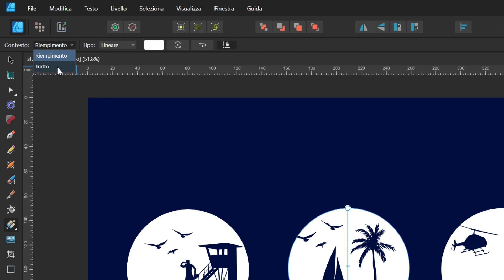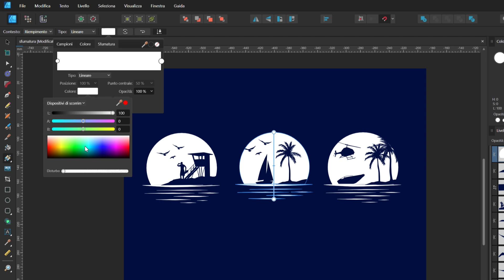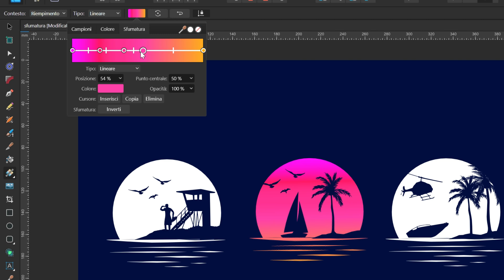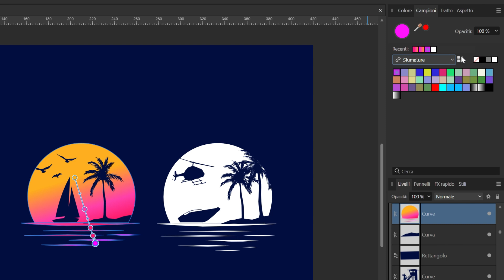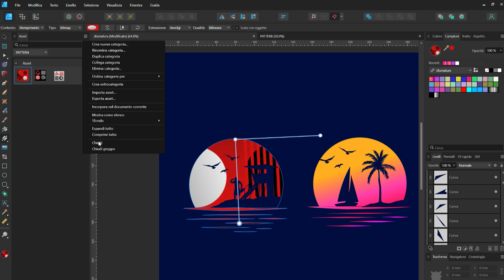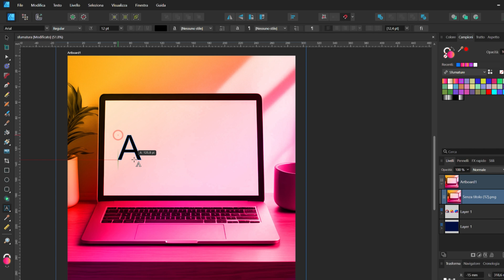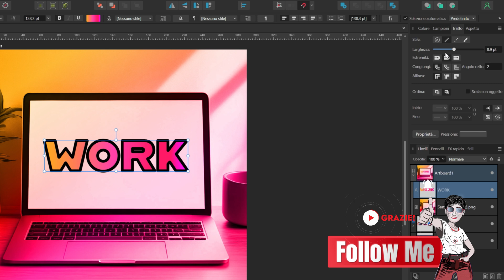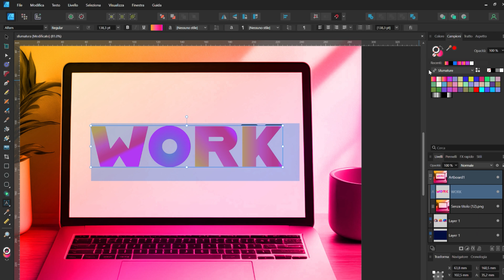Applicare i GRADIENTI | Lo strumento sfumatura | Tutorial AFFINITY DESIGNER 2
Scopri come creare, applicare e gestire gradienti e sfumature in Affinity Designer 2 con lo strumento sfumatura! Questo tutorial è pensato per i principianti che si affacciano al mondo della grafica, ti guiderà passo dopo passo per ottenere effetti professionali su immagini, forme e testo.

Registrato con la versione precedente ma valido anche per il nuovo Affinity.

In questa Playlist trovi tutti i tutorial del nuovo Affinity e di Affinity Designer.

📌 Cosa imparerai?
Attivazione e impostazioni dello strumento sfumatura
Uso del pannello sfumatura per personalizzare i gradienti
 Impostazione dei colori e regolazione dell'opacità
 Modifica delle sfumature dal menu contestuale
Salvataggio e riutilizzo delle sfumature
Applicazione di riempimenti Bitmap per effetti avanzati
Tecniche per sfumature su immagini, testo e tratti

Capitoli
00:00 Introduzione ai gradienti in Affinity
00:10 Presentazione Tutorial
00:26 Lo strumento sfumatura in Affinity Designer: attivazione e impostazioni
01:10 Il pannello sfumatura
01:50 Come impostare i colori della sfumatura
02:40 Come invertire e opacizzare un gradiente
03:00 Modificare una gradiente dal menu contestuale
04:52 Salvare una sfumatura
05:00 Applicare un riempimento Bitmap
05:42 Riempimento Bitmap dal Pannello Assets
06:40 Modificare la sfumatura sull'oggetto attraverso le maniglie
07:28 Applicare la sfumatura su Immagine
07:48 Applicare la sfumatura al testo
08:21 Applicare la sfumatura al tratto
08:40 Applicare la sfumatura alle singole lettere di un testo

✍️ Lascia un commento con le tue domande o suggerimenti.